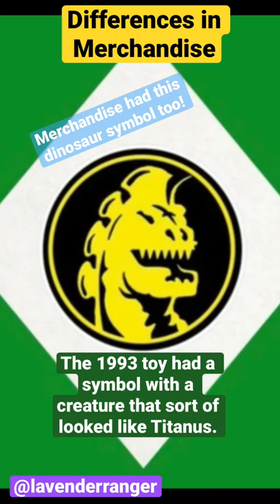Differences in Merchandise